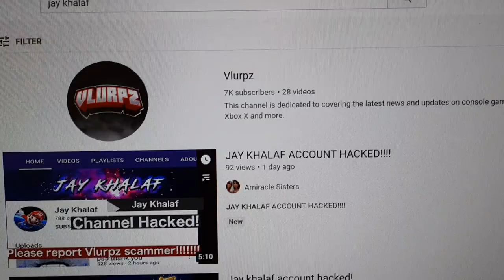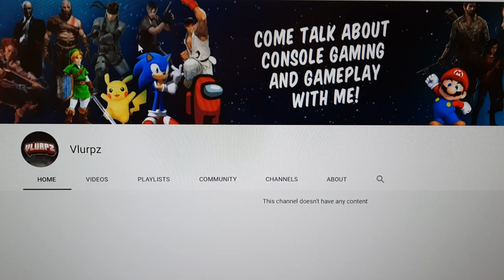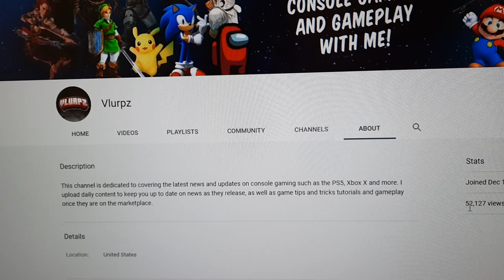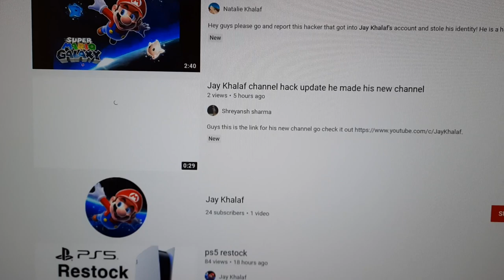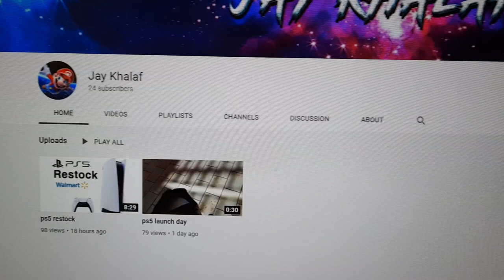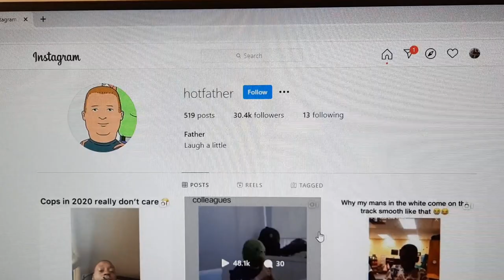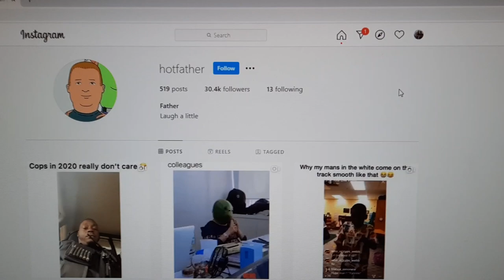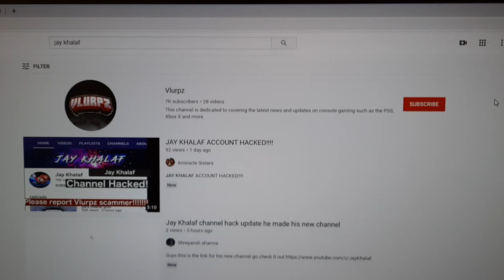Jay Khalaf account hacked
my real account got account and I had over 7500 subscribers and over750,000 views please watch this video and help me get my account back